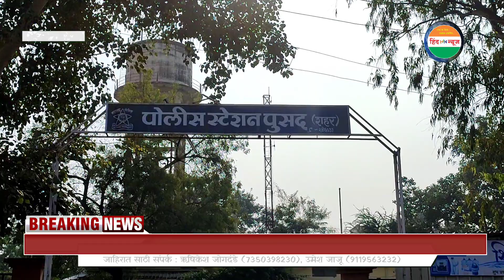तेलगु वसाहत येथे दुकान लावण्याच्या कारणावरून झाला वाद.... एकास लोखंडी रॉडने केली मारहाण...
मुख्य संपादक : ॲड.अनिल ठाकूर (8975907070), संपादक : उमेश जाजू (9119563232),
              रवी मोगरे 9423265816, जय राठोड
सह-संपादक :- ऋषिकेश जोगदंडे (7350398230)     आनंद ठाकूर,